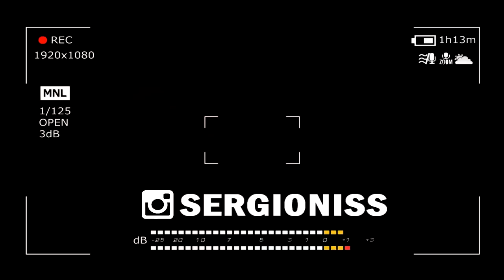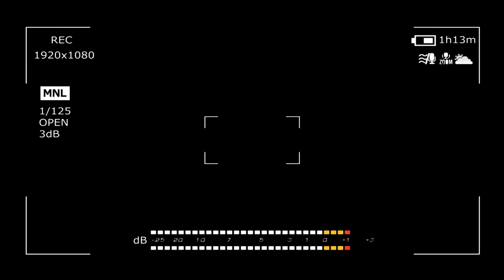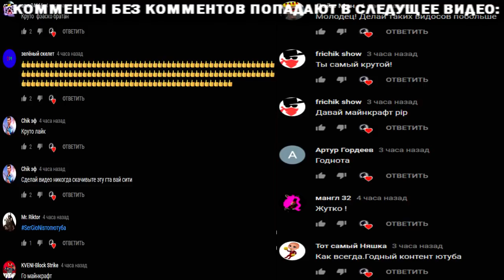НИКОГДА НЕ ЗАХОДИ В ЭТОТ ЮТУБ | YouTube | Винди31, Ивангай, Валерка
Никогда не заходи в этот ютуб, ютюб, ют

СПРАШИВАЙ: ask.fm/s_e_r_h_y_i__k_i_n_g

ют ютуб ютюб youtubr yt желейный медведь валерка винди винди31 виндяй ивангай новое видео медведь валера